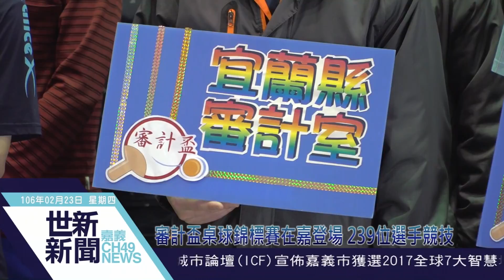世新新聞 審計盃桌球錦標賽在嘉登場 239位選手競技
106年2月23日(四)世新新聞

審計盃桌球錦標賽在嘉登場 239位選手競技

106年審計盃桌球錦標賽23日在嘉義市東區體育館登場，吸引來自全國25個審計處室，共26隊、239位桌球選手來嘉義市參加，市長涂醒哲以地主身份主席，歡迎自全國的審計人員，更藉此行銷嘉義的美食與觀光。